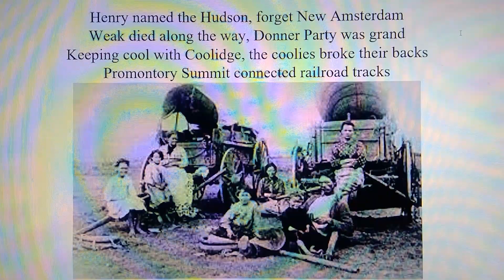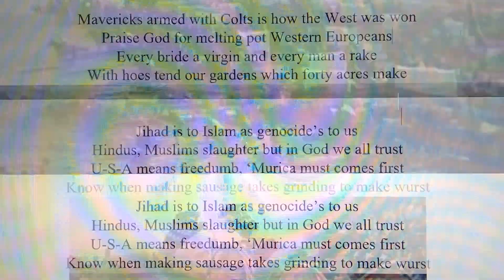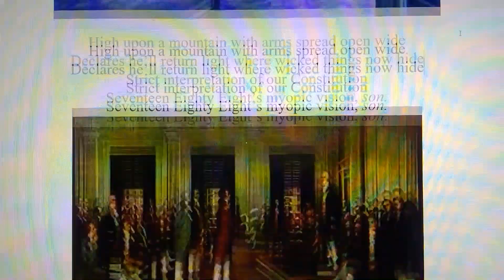Promontory Summit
History, like brotherhood, is an elusive truth and my brief history of the USA in song along with our apparent path forward is equally mystifying.